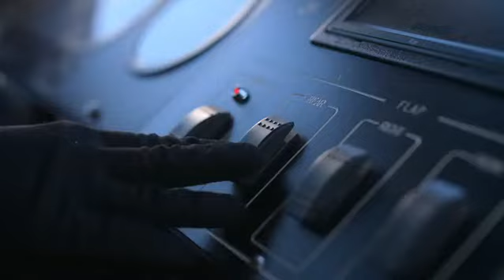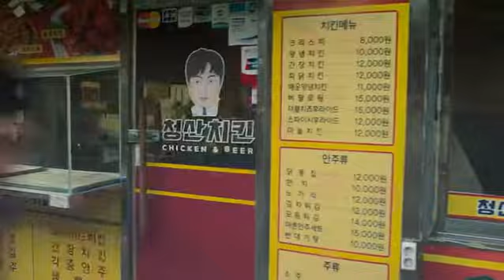Drone scene for Zombie(A.O.U A.D.) korian web series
all of us are dead
hollywood movies